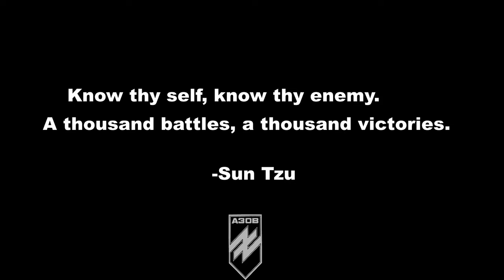Azov storms and clears enemy positions (ARMA 3)